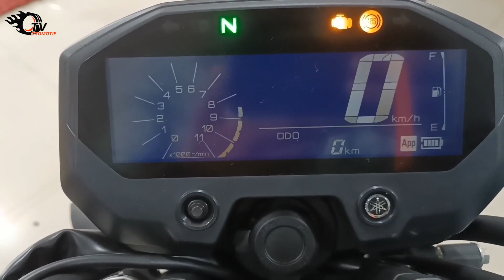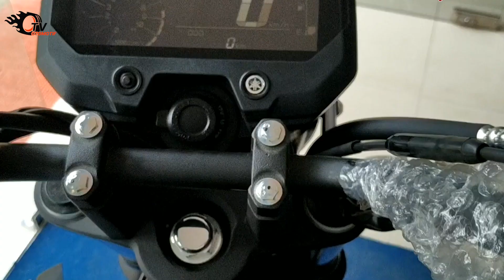VIRAL! YAMAHA RESMI LUNCURKAN RX KING REBORN, FITUR FITURNYA CANGGIH, HARGANYA MENGEJUTKAN!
Legend ia always be legend. Mungkin istilah itulah guys yang cocok buat definisiin motor satu ini. Siapa lagi kalau bukan si legend milik Yamaha yaitu RX King. Popularitas RX King yang dimulai sejak tahun 80an ternyata masih berlanjut sampai sekarang loh. Apalagi setelah ada kabar kalau varian ini bakal dirilis kembali sebagai versi reborn dengan mesin 4 tak. Wadidawww bener nggak sih? Kalau bener, bakal kayak apa ya kira-kira?